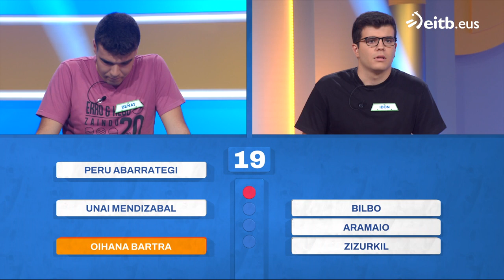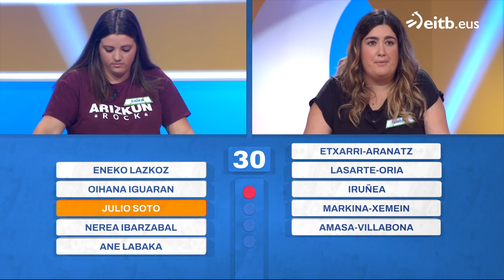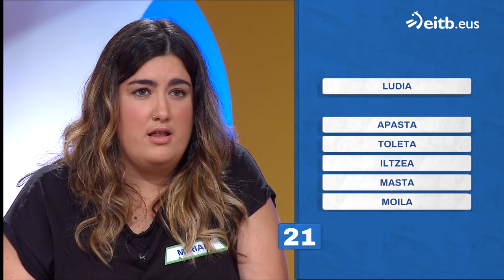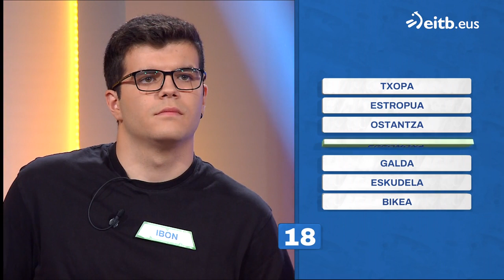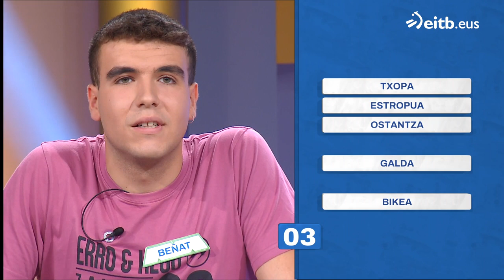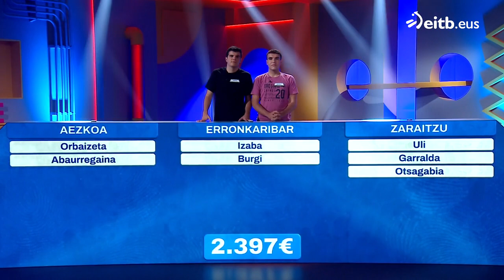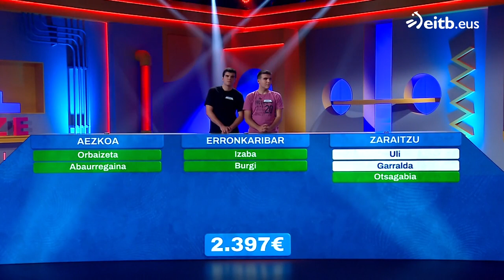MIHILUZE: 17. atala (2022-10-10)